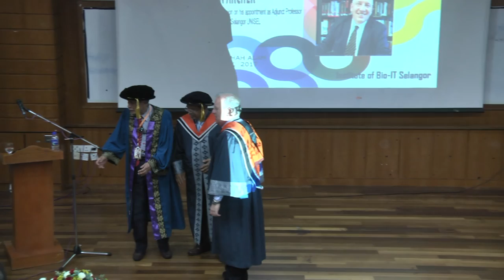Professorial Lecture by Dr. John Archer